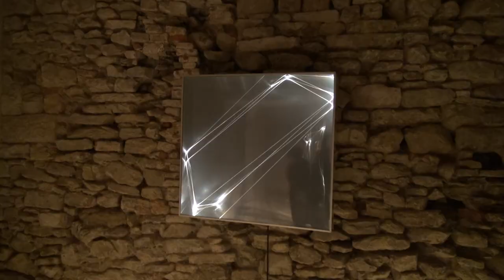“Shining Matrix” illumina lo “Spazio Sugar” a Palazzo Lambardi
L’arte luminosa di Carlo Bernardini, a cura di Fabio Migliorati, illumina “Spazio Sugar” a Palazzo Lambardi ad Arezzo con “Shining Matrix” .
Oltre ai mosaici romani scoperti anni fa, che custodiscono la memoria più recente di importanti
mostre d’arte contemporanea – le personali del lavoro di Hans Op de Beeck, di Michelangelo
Pistoletto, di Fausto Melotti – adesso questo spazio ospita una selezione di alcune opere di Carlo Bernarini.
Le sue sculture sono spazi mentali, apparentemente incorporei, in cui proprio il disegno di luce
modifica la nostra percezione dell’ambiente, tracciando con la fibra ottica ipotetiche dimensioni
invisibili nello spazio ma visibili non soltanto nella mente ma nella materia.